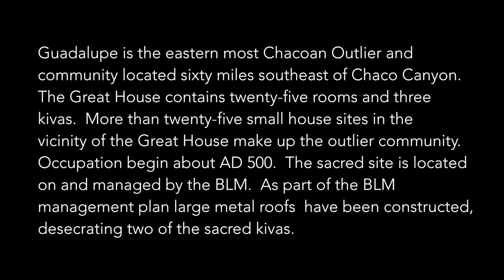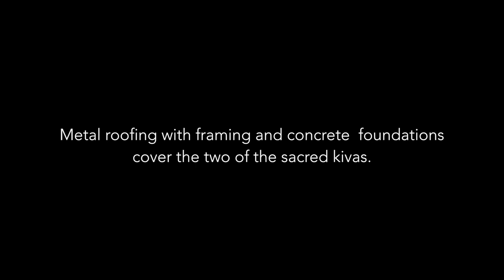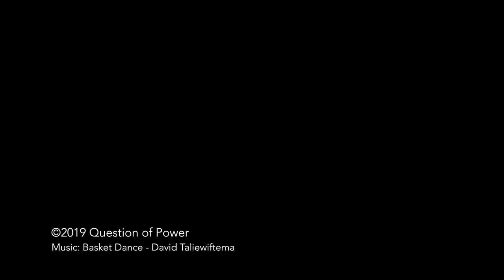Guadalupe Outlier Greater Chaco Viewscape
Guadalupe is the eastern most Chacoan Outlier and
community located sixty miles southeast of Chaco Canyon.
The Great House contains twenty-five rooms and three
kivas.  More than twenty-five small house sites in the
vicinity of the Great House make up the outlier community.
Occupation begin about AD 500.  The sacred site is located
on and managed by the BLM.  As part of the BLM
management plan large metal roofs  have been constructed,
desecrating two of the sacred kivas.